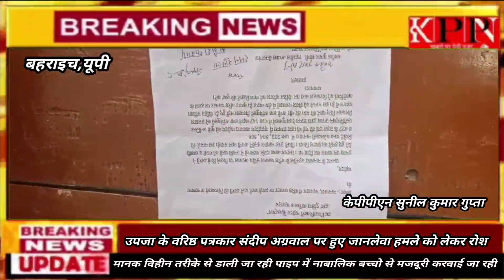उपजा के वरिष्ठ पत्रकार संदीप अग्रवाल पर हुए जानलेवा हमले को लेकर रोश .... kppn News